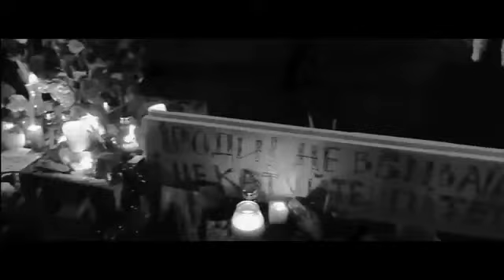In The Memory Of Fallen Euromaidan Heroes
Four civilians were killed by riot police in Kyiv during January protests at Hrushevskogo Str.

Video courtesy of BIMBA Production
The present material selected, adapted & published by EMPR #1 independent citizen media about Ukraine | In The Memory Of Fallen Euromaidan Heroes, Feb 19 2014